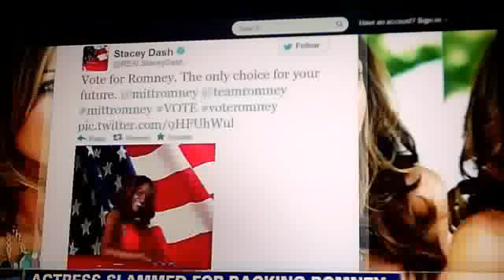* * * MAGIC JOHNSON ON THE RIGHT SIDE OF HISTORY * * *